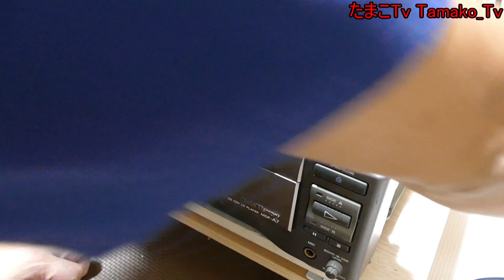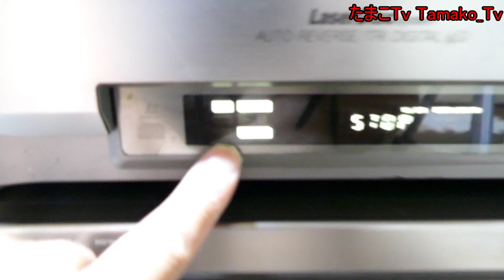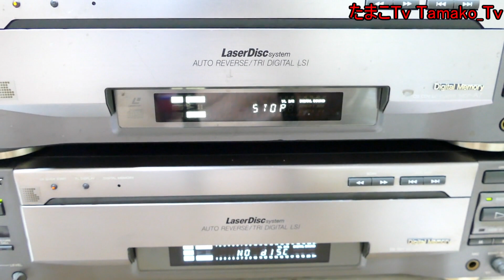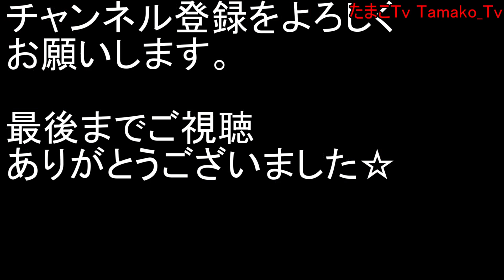ハードオフ ジャンク品 メイン基盤故障！？音声が出ない修理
ldプレーヤー　レーザーディスク 修理　ＤＶＤ 画質
DVDプレーヤー　修理代

ジャンル：レーザーディスクプレーヤー
型番： SONY MDP-A7
現象： 基盤故障！？音声が出ない

今回は使用中ＬＤが故障したためメンテナンスを行います。以前購入した同機種から部品取り出来ないかという事でマザーボードを有効活用したいと思いますが果たして動作するか！？

・コメント
などなど頂けるとめちゃうれしいです。

ぱちんこたまこ
立ち上げたばかりでまだ動画をＵＰしていませんが今後パチンコ台の実践動画や検証をしていきたいと思います